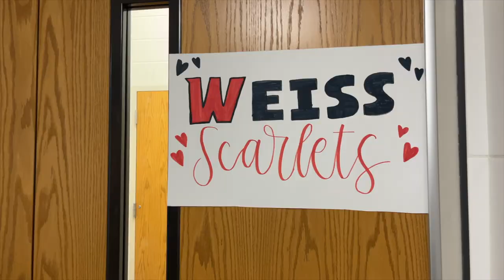2022 Uni-Pfied - PFISD District Dance Showcase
We loved getting to perform with our PFISD dance family!